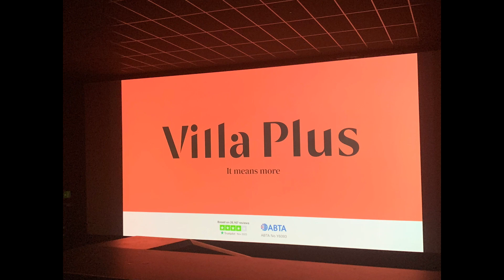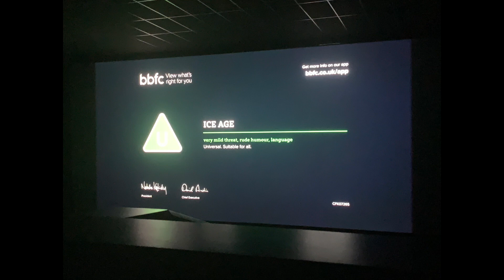My Cinema Stuff For Ice Age (2002)